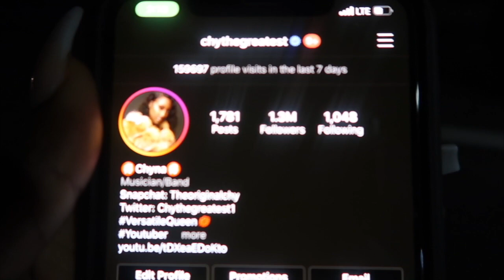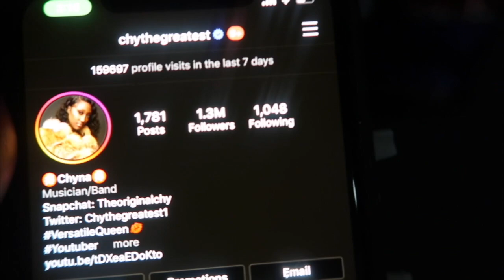I HAD THE BEST CHRISTMAS EVER!!! SOMETHING EPIC HAPPENED!!!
Would $5,000 help you take your brand to the next level ?
I have partnered with Travis to give one of you an awesome opportunity.

Another thing be sure to follow me on all my social medias!